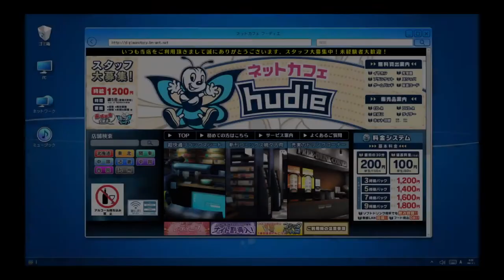Digimon Story Cyber Sleuth Hacker's Memory Let's Play - Part 8 - After Mephisto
Hello Youtube! It's time for another Digimon game. This time we're playing Digimon Story Cyber sleuth Hacker's Memory
After being accused of a crime he didn’t commit, Keisuke Amazawa has no choice but to dive into the Digital World and investigate to prove his innocence. Even if that means joining a group of hackers and help them to solve the troubles threatening this mysterious universe.
Between real and digital, here lies the truth!